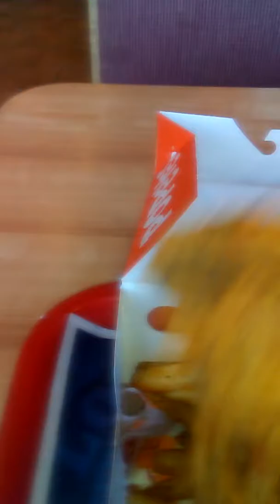Popeyes Chicken combo box mukbang#eatingshow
Eating my dinner at popeye's and drinking lemonade, shop the coldest water,